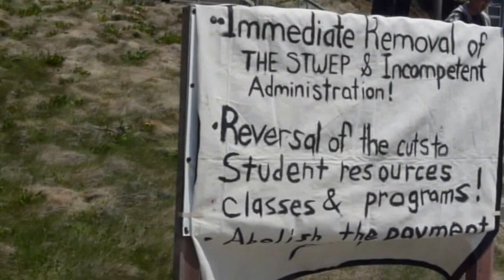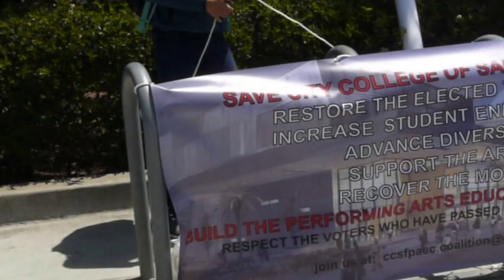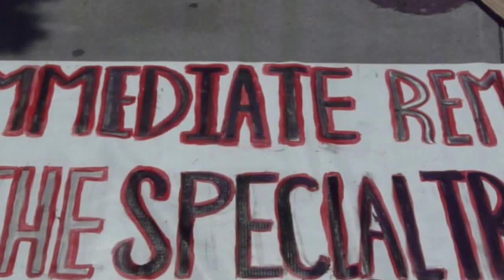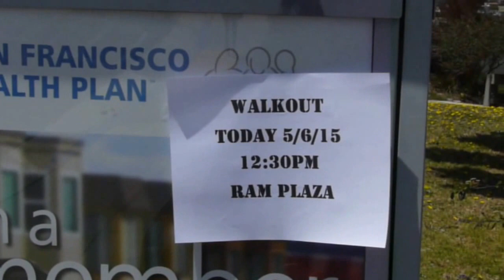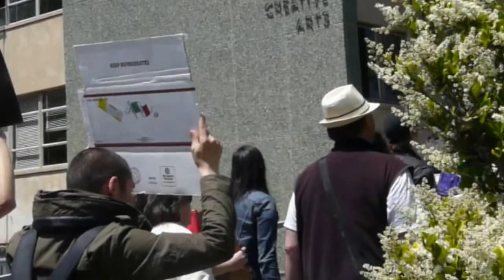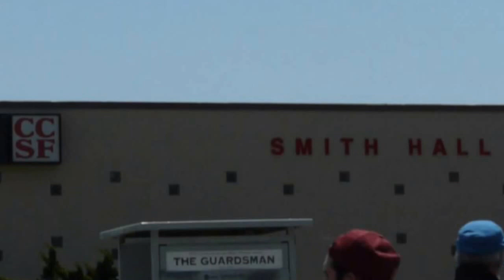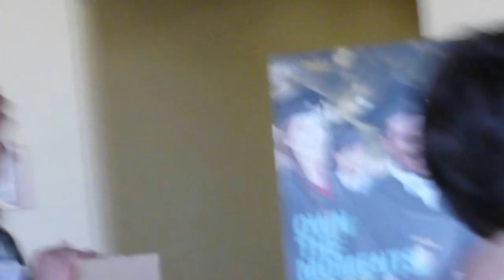Walkout To Save City College 2015-05-06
The Special Trustee with Extraordinary Powers (STWEP), with the help of the current administration, has led multi-front attacks on the students of City College of San francisco. The implementation of a new payment policy, cutting hundreds of classes, the dismissal of hundreds of students, closing resource centers, and slashing diversity studies has disproportionately impacted at risk students. LGBTQ, undocumented, students of color and with disabilities, and single parents have been especially impacted.